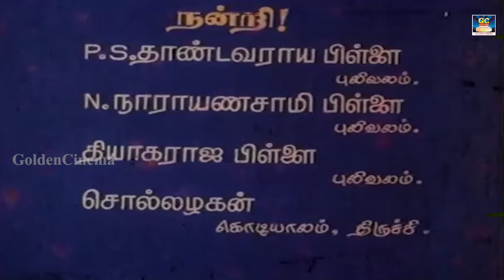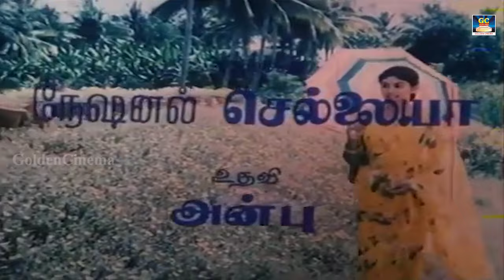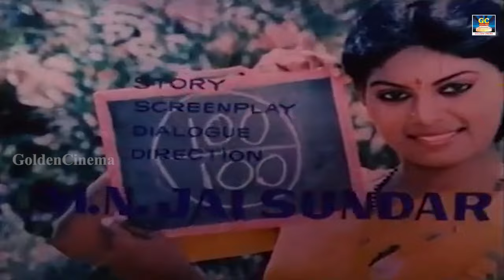Aval Mella Sirithal Full Movie | அவள் மெல்ல சிரித்தாள் திரைப்படம் | Murali, Seetha, Senthil | HD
Aval Mella Sirithal FULL MOVIE
Cast :Murali , Seetha , Y. Vijaya
Director :M. N. Jaisundar
Production :Sri Kavitha Cine Arts
Release Year :1988
Language :Tamil
Country :India